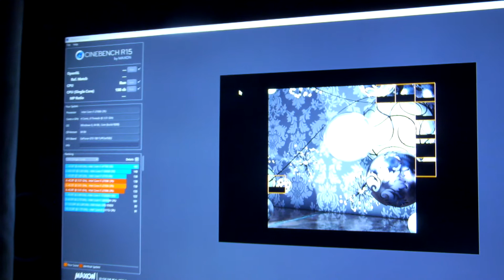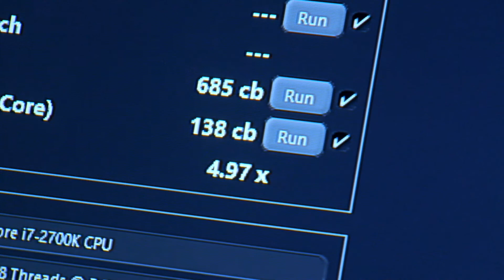CINEBENCH R15 CORE I7 2700K